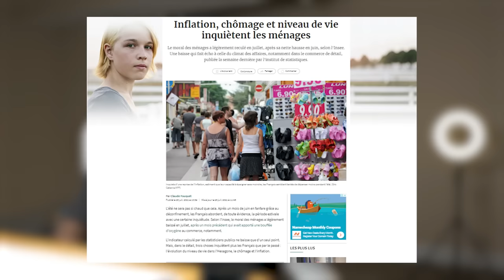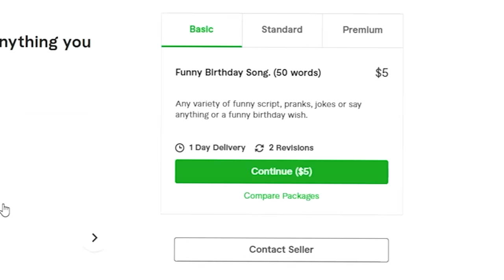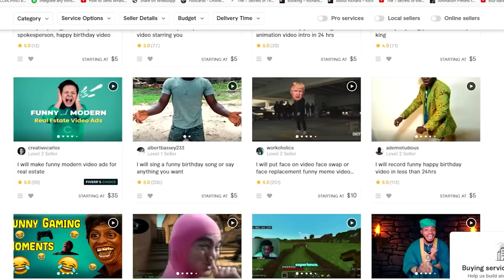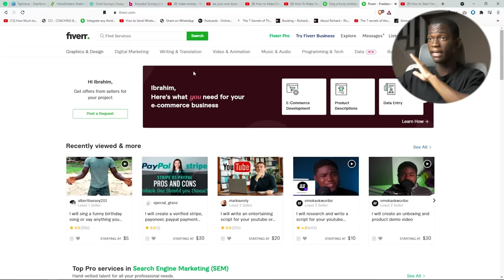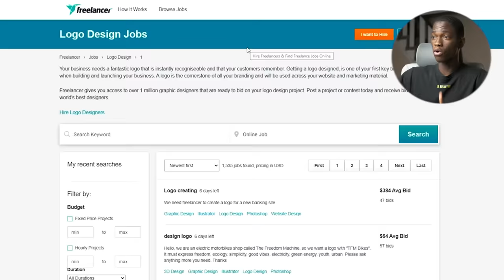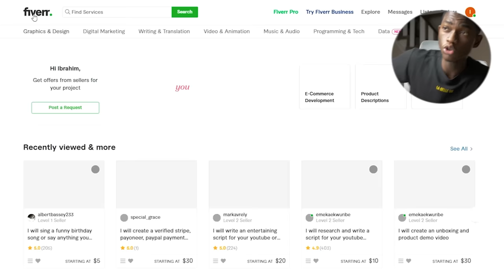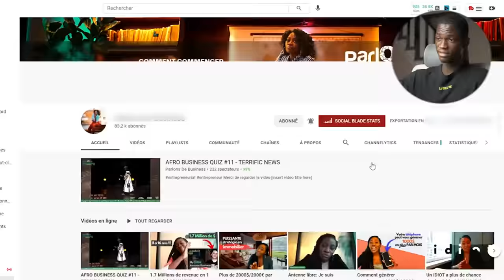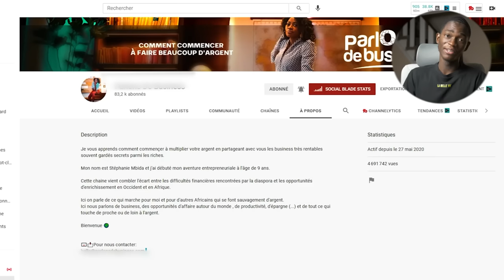Comment Travailler À LA MAISON ( Freelance )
Vous rêvez de quitter la routine quotidienne et de travailler à votre rythme depuis le confort de votre foyer? Dans cette vidéo, "Comment Travailler À LA MAISON ( Freelance )", Ibrahim Kamara dévoile les secrets pour réussir en tant que freelance et transforme cette idée de travailler chez soi en une réalité tangible.

Le travail à domicile offre une flexibilité incroyable, mais beaucoup se demandent comment naviguer dans le monde du freelancing, en particulier en Afrique. De la recherche des meilleurs sites de freelance à la gestion de votre business à domicile, Ibrahim Kamara aborde toutes les étapes cruciales pour devenir un freelance prospère. Découvrez les outils, les astuces et les techniques pour commencer, même en tant que freelance débutant.

Que vous souhaitiez gagner de l'argent sur internet ou simplement trouver un équilibre entre travail et vie personnelle, cette vidéo est le guide ultime pour tous ceux qui souhaitent travailler depuis chez soi et embrasser la vie de freelance.

Mots-clés ciblés: Ibrahim Kamara, travail à domicile, travailler chez soi, freelance, comment travailler sur internet, gagner de l'argent sur freelance, freelance débutant, freelance en afrique, ibrahim camara, comment devenir freelance.